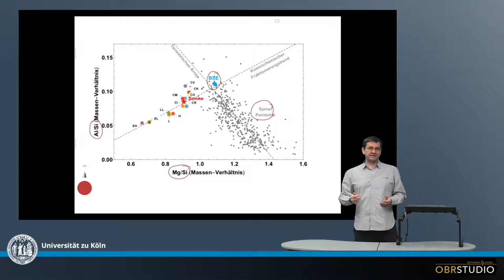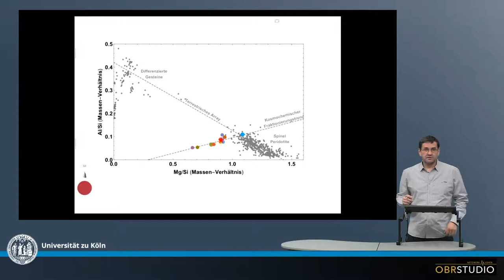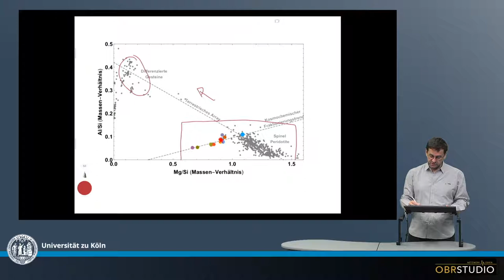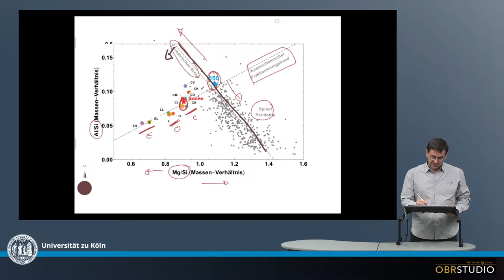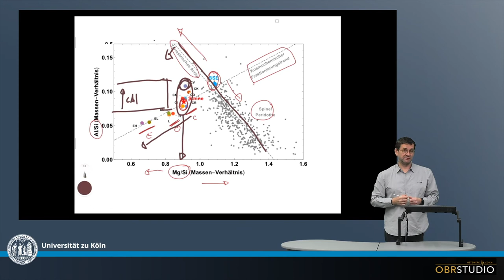Kosmochemischer Fraktionierungstrend und Terrestrisches Feld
Eine auffallende Kombination zweier Trends gibt es im Diagramm Al/Si vs. Mg/Si. Terrestrische Gesteine fallen größtenteils entlang eines Trends mit negativer Steigung. Dieser erklärt sich durch fraktionierte Kristallisation: Schmelzen sind reicher an Si und Al, und liegen damit bei geringen Mg/Si und hohen Al/Si Verhältnissen, während restitische Gesteine bei komplementären Element-Verhältnissen liegen. Diese negative Korrelation wird als ›terrestrisches Array‹ bezeichnet. Die Gesamtzusammensetzung von Chondriten fällt dagegen auf eine positive Korrelation, d.h. Mg und Al steigen/fallen gemeinsam ab/an. Diese Korrelation wird ›kosmochemischer Fraktionierungstrend‹ gennant. Die CI Chondrite und die Sonne liegen nahe beieinander und auf dem kosmochemischen Fraktionierungstrend. Die Gesamt-Erde (bulk silicate Earth – BSE) fällt interessanterweise fast genau auf dem Schnittpunkt von terrestrischem Array und kosmochemischen Fraktionierungstrend. Allerdings ist BSE relativ zur Sonne an Si verarmt. Das wird manchmal mit einem signifikanten Anteil von Si (bis zu mehreren Gew%) im Erdkern erklärt. Kohlige Chondrite (CC) haben gleiche Mg/Si Verhältnisse, variieren jedoch in Al/Si. Vermutlich aufgrund variabler Mengen Ca,Al-reicher Einschlüsse, die erst später den CC zugemischt wurden. Generell scheint der kosmochemische Fraktionierungstrend variable Si-Konzentrationen in den verschiedenen planetaren Körpern anzuzeigen, auch wenn der Grund für diese Variationen bislang noch unklar ist.